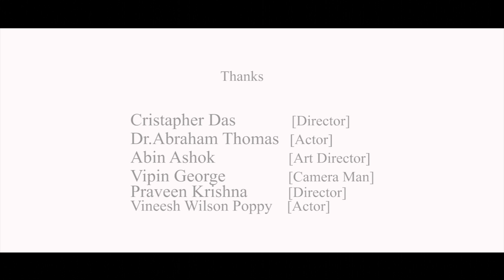MISSION 99 an experimental Malayalam thriller short film | Wes movies | Arun Nagamandalam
നിങ്ങൾ നിയമത്തിന്റെ പഴുതിലൂടെ രക്ഷപ്പെടുമ്പോൾ, ഞങ്ങൾ നിങ്ങളെ തെരുവിൽ വേട്ടയാടും

Screenplay & Direction | Arun Nagamandalam
Dop | Naveen k Saj
Cuts | Jeevan Chackai
Art | Sumith Lal
Asst Directors | Ajithashokan, Renjith
S.F.X | Swetha Krishna
Studio | Jeev’s Media
Publicity Design | Jithu M (Dots creatives)

ANTI - PIRECY WARNING